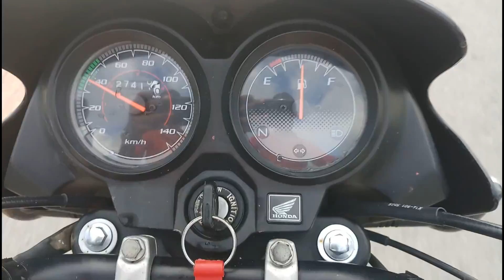Raniwara Rajasthan - रानीवाड़ा राजस्थान | Main Sadar bazar Garba Chowk | राजस्थानी वीडियो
Raniwara - रानीवाड़ा